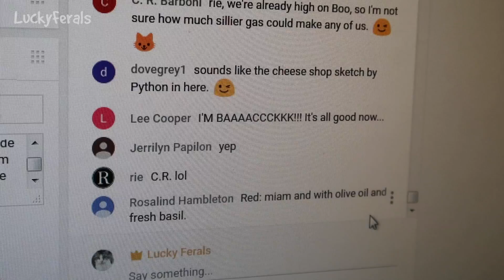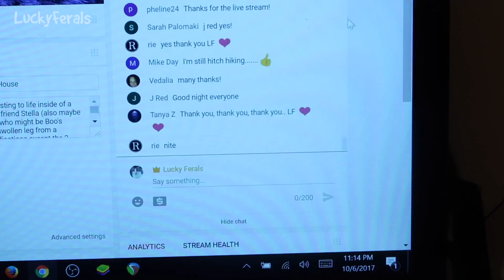Boo Day 75 - Routine - Training And Socializing A Feral Cat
The cats have settled into their new routines since Boo is inside. Boo said that he doesn’t want to go outside. Stella luxuriated in her cardboard cat house.

SMARTYKAT FEATHER WHIRL ELECTRONIC CAT TOY:

FLEA AWAY

My video gear:
CANON POWERSHOT SX620 CAMERA
ARLO SECURITY CAMERAS